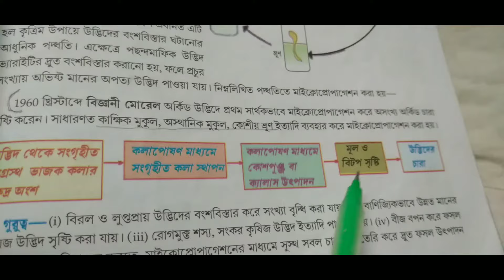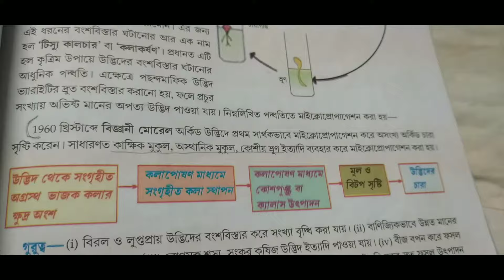অণুবিস্তরণ বা মাইক্রোপ্রোপাগেশন পদ্ধতি শব্দ ছকের মাধ্যমে দেখাও/madhyamik life science question 2023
studyforeducation study for education2
studyforeducation madhyamik 2023 suggestion

study for education#madhyamik 2023#madhyamik 2023 syllabus#madhyamik preparation